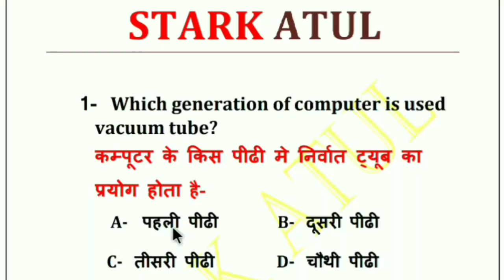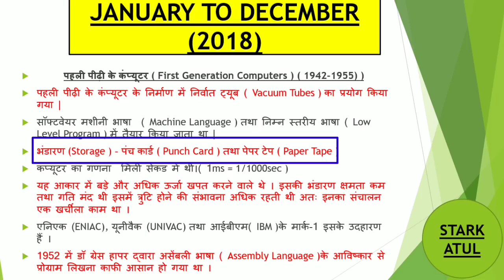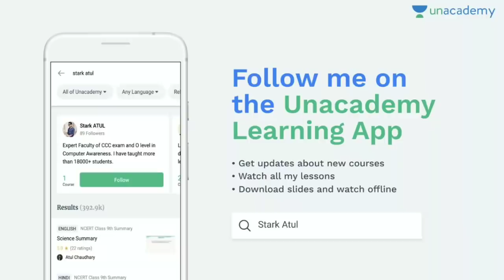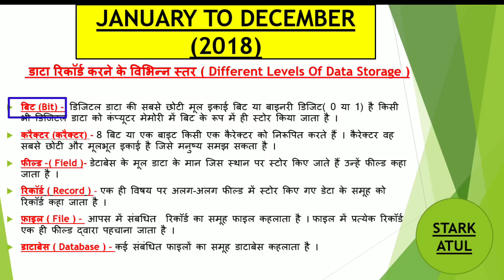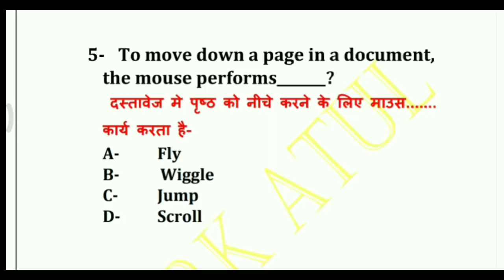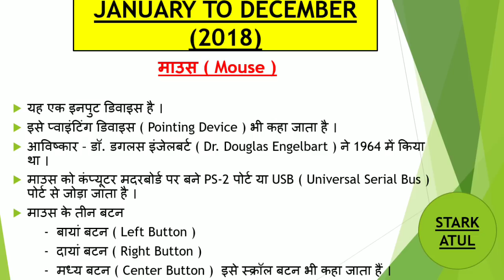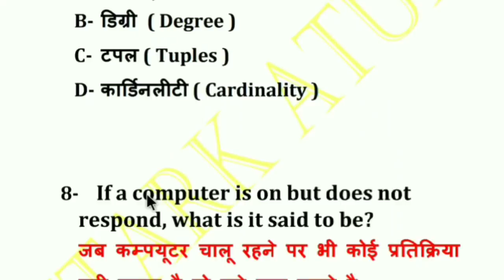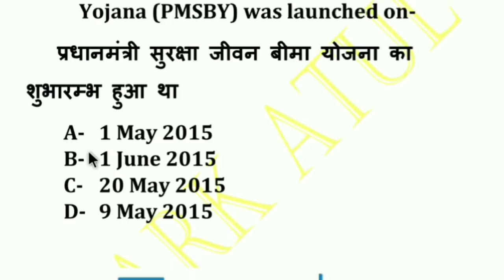Most Important question | CCC EXAM | Previous CCC questions paper | By STARK ATUL | Feb. 2019 #6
Most Important question | CCC EXAM | Previous CCC questions paper | By STARK ATUL / #6

previous month ccc exam paper 2018 | 15 important Questions  | latest notes | latest upcl notes | january, February, March, April, June, July, August, september, October, November, December

By STARK ATUL
Starkatul